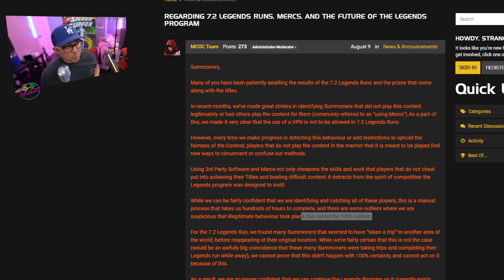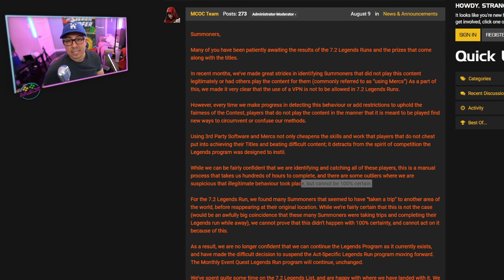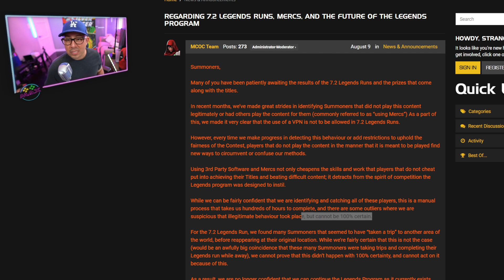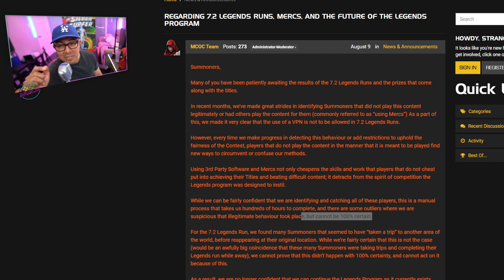MERCS & OUR GAME LEGENDS RUN CANCELLED personal thoughts in Marvel Contest of Champions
You need to see if you use MERC services in MCOC - Agree ?